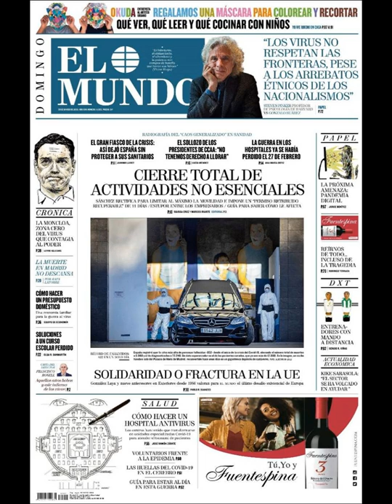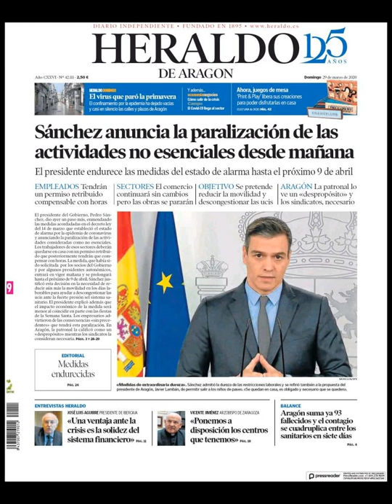Noticias Domingo 29 Marzo 2020 Principales Portadas Titulares Diarios Periódicos España Spain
Principales Titulares de Noticias en Portadas Diarios Periódicos Españoles del Domingo 29 de Marzo de 2020 ¿Que le Parecio este día?